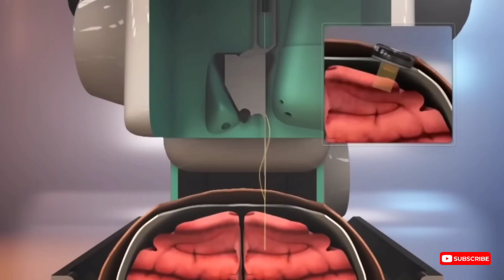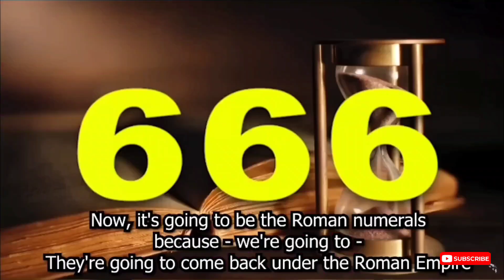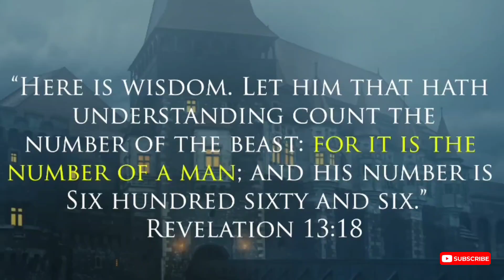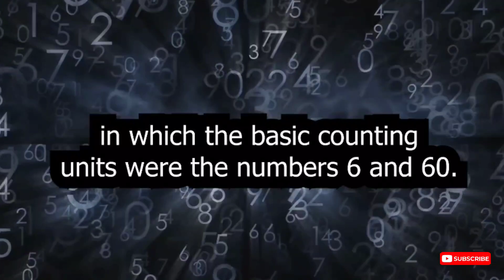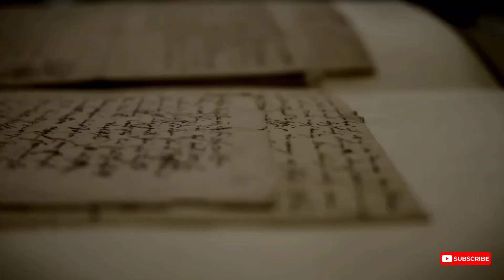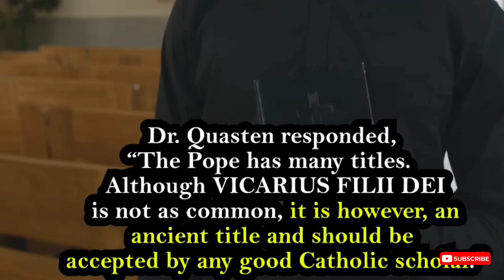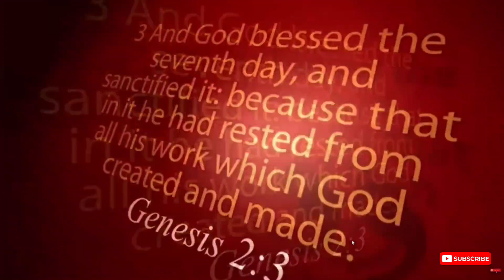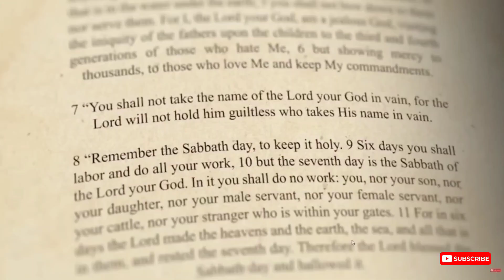ANG 666 BA AY ITATAK SA PAMAMAGITAN NG MAKABAGONG TEKNOLOHIYA?